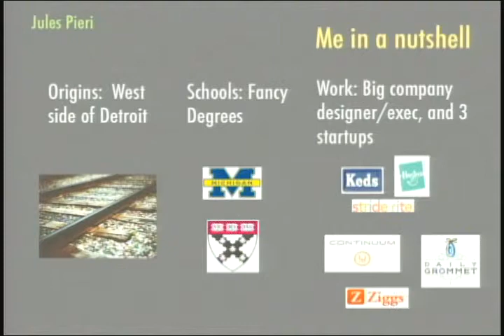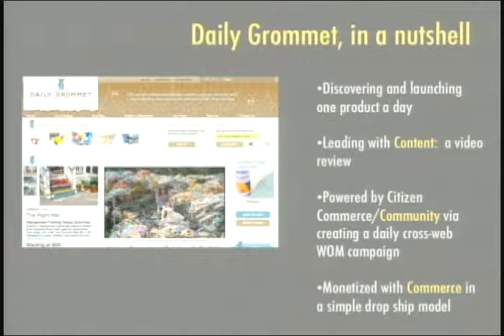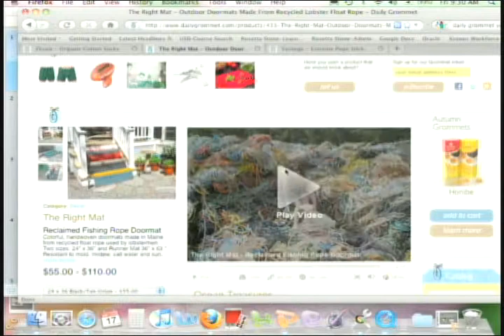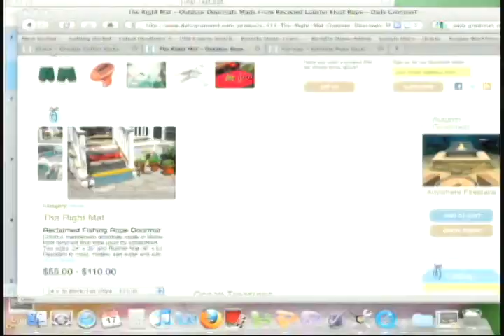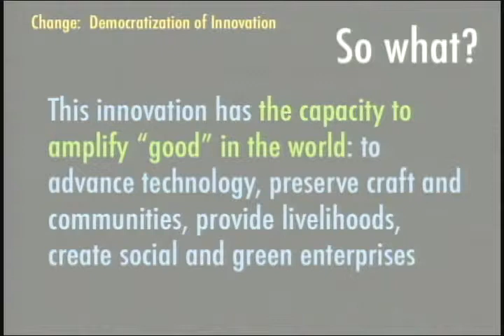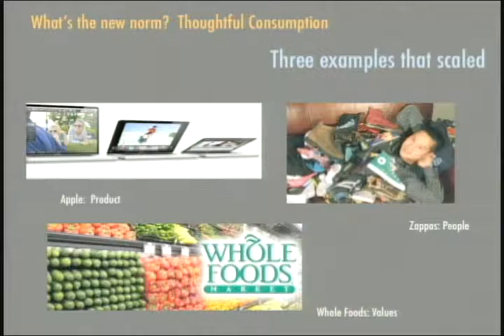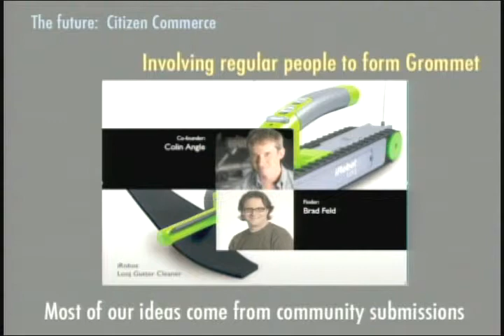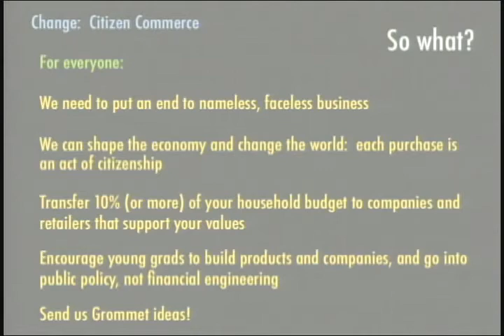Daily Grommet for Sustainability, Entrepreneurship, and Product Innovation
Jules Pieri, founder and CEO of the Daily Grommet,  an online marketplace and the birthplace of Citizen Commerce, a movement that gives people the information and tools to support products that align with their own values, speaking  on the summit's first panel: Towards Greater Sustainability: Entrepreneurship and Product Innovation.